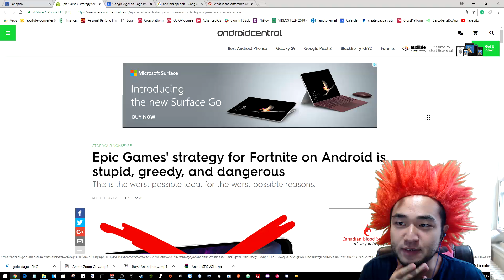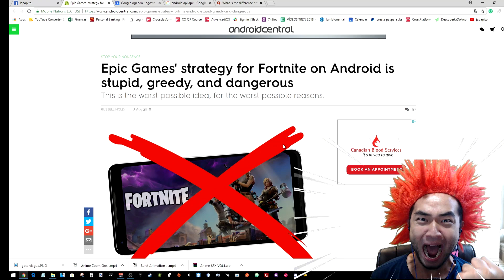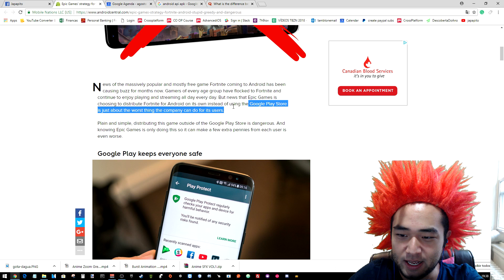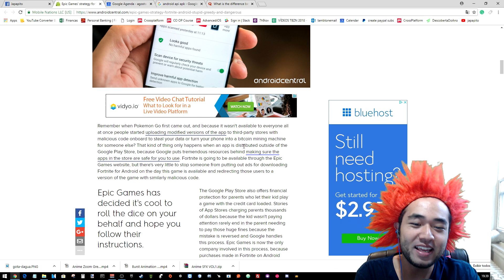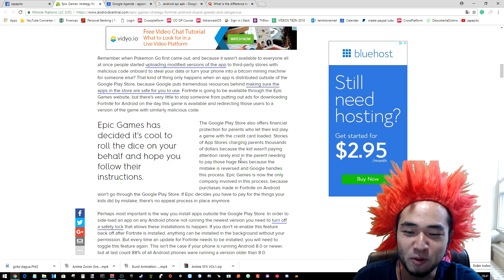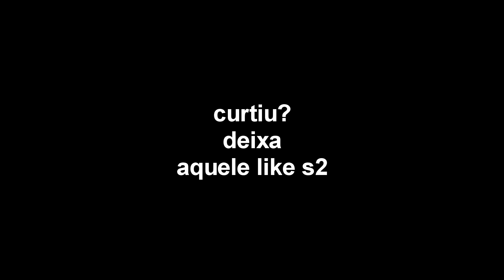GOOGLE PISTOLA COM EPIC GAMES FORTNITE ANDROID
Epic games acabou de soltar a nota que a versao do FORNITE android nao sera liberada na google play, ou seja os usuarios terao de baixar pelo proprio site o apk. Nisso, a google e mtos googleanos se pronunciaram dizendo que eh uma medida sem pensar.

Se você gosta do trabalho dele e quer incentivar o JAPAPITO a criar mais videos seja patrocinador!